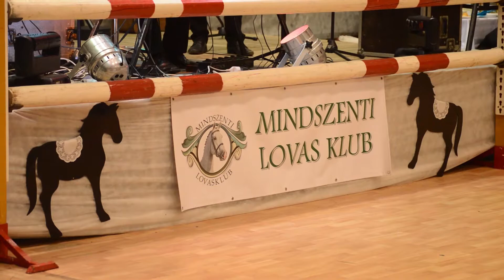20 éves a Mindszenti Lovas Klub!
Az összefogást, a lovas sportot és a Mindszenti Lovas Klub 20. születésnapját január harmadik szombatján bállal ünnepelték a Tisza parti városban. „Büszkék lehetünk magunkra”- mondta Csatordai Lajos elnök, aki az eredmények mellett már a jövőről is beszélt.